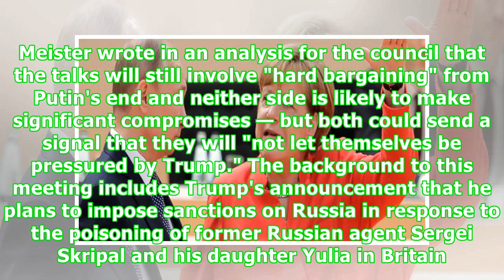Merkel, Putin share a headache: Donald Trump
German Chancellor Angela Merkel and Russia's President Vladimir Putin will have plenty to talk about when they meet Saturday — thanks in no small part to U.S. President Donald Trump, whose sanctions and criticisms over trade, energy and NATO have created new worries for both leaders. The two will meet at the German government's guest house outside Berlin and will give short statements beforehand but aren't planning a news conference, German officials have said. Government spokesman Steffen Seibe...